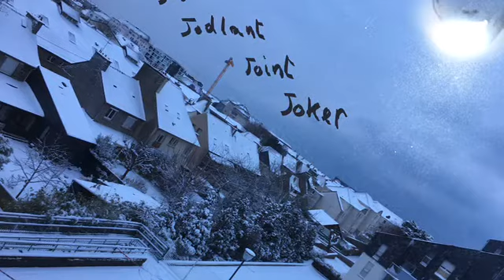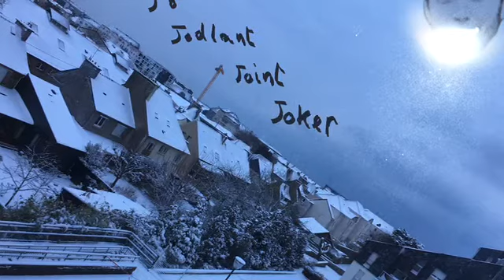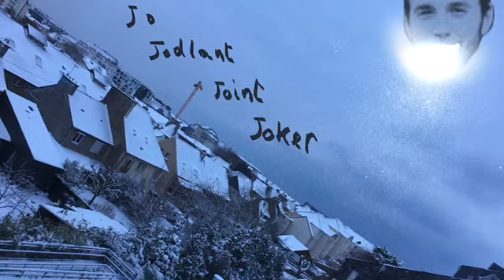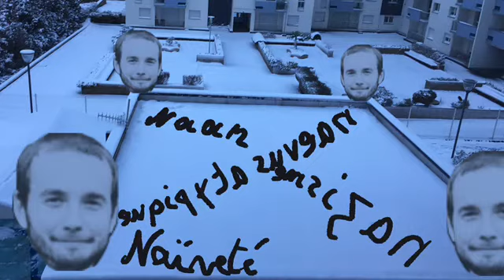Jo Na Than’s rock symphony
Une symphonie rock de presque 40 mn. Si vous êtes entrain de décéder après une cuite vertigineuse et que vous n’avez pas la force de zapper cette vidéo, alors elle est faites pour vous (de toute façon, vous n’avez pas le choix). Trop cool